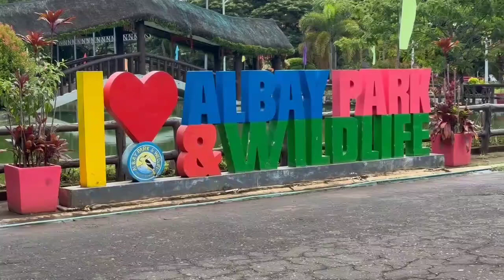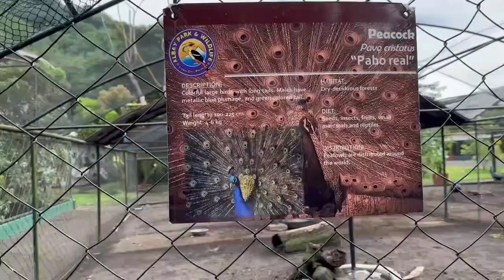Vlog #231: Walking In Albay Park & Wildlife Legaspi🦖🐢🦆🦅